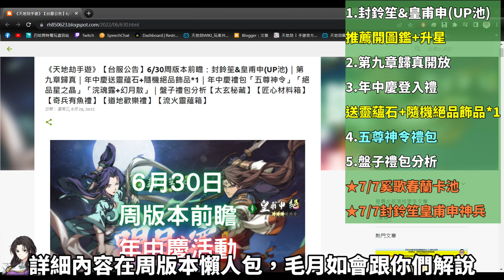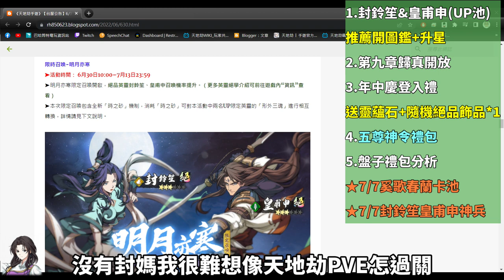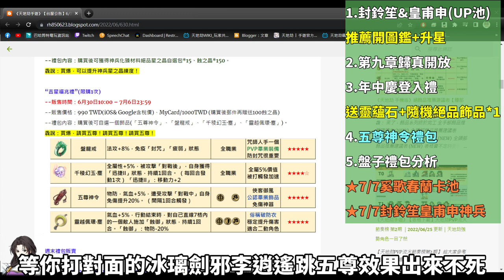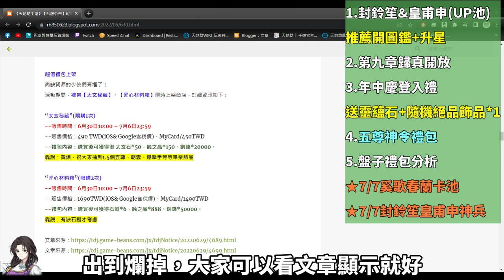6/30周版本懶人包：【年中慶活動五尊神令】封鈴笙&皇甫申(UP池)｜第九章歸真｜年中慶送靈蘊石+隨機絕品飾品*1｜盤子禮包分析「絕品星之晶」「浣魂露+幻月散」｜天地劫M｜天地劫手遊｜三毛教主熊掌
倒數1周 7/7 春蘭跟奚歌、封鈴笙神兵